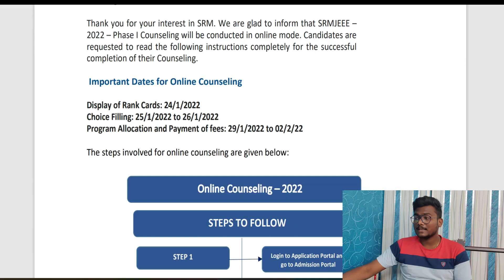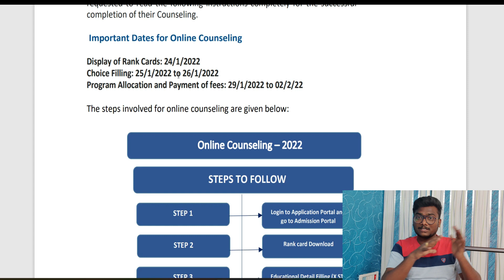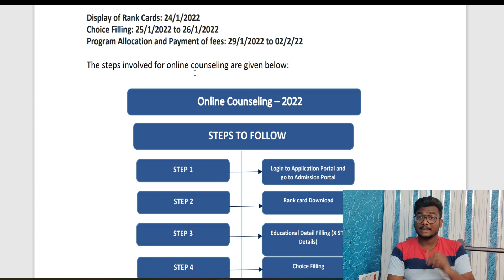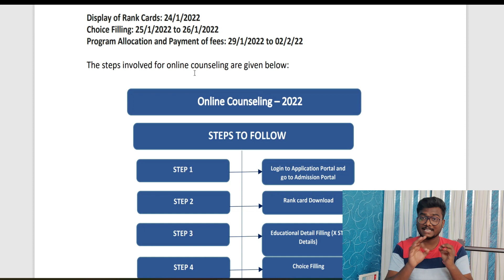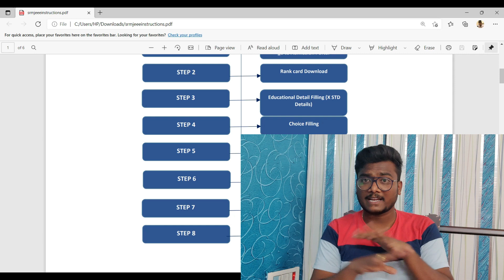SRMJEE Phase 1 Results are Out | Important Dates of Counselling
srmjeee 2021,srm university chennai,srm university,srmjeee 2021 application form,srmjeee 2021 syllabus,srmjeee 2022 phase 1,srmjeee 2022,srmjeee 2022 phase 1 result date,srmjee counselling dates